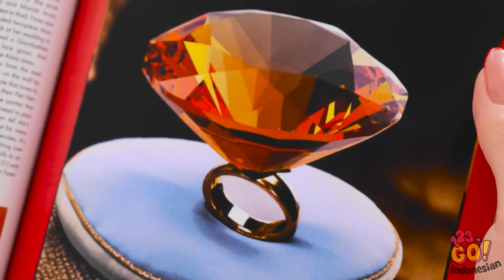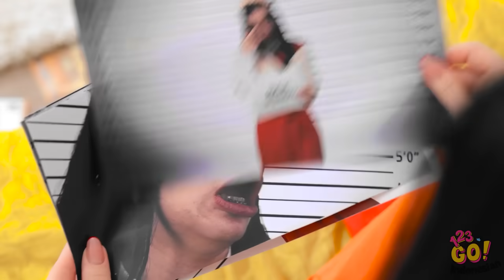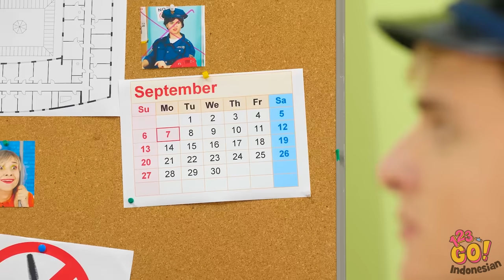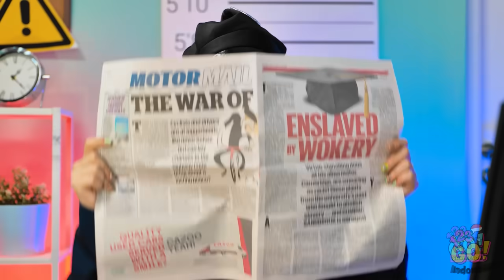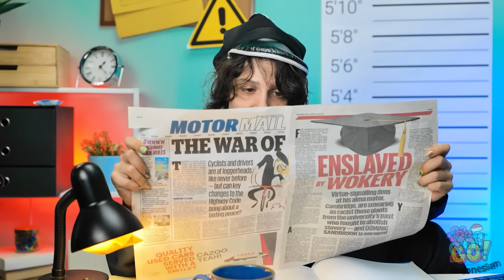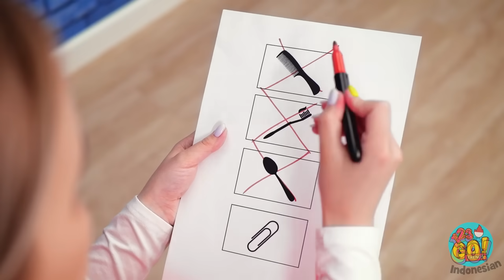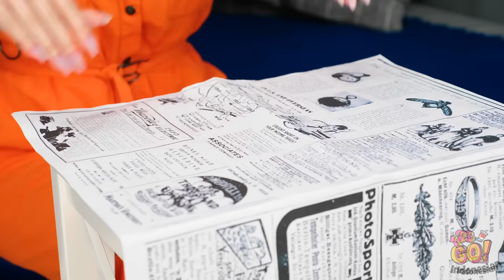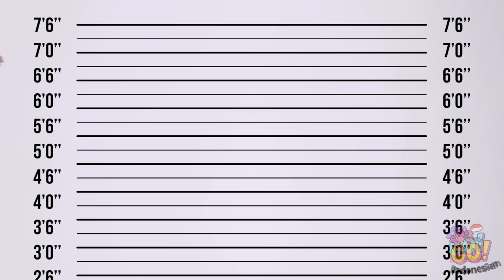PENGANTIN KAYA VS PENGANTIN PECAH DI PENJARA 👰‍♀️ Situasi & Trik Penjara Lucu oleh 123 GO!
Semua gadis memimpikan pernikahan yang indah - gaun yang elegan, kerudung dan banyak tamu. Sederhana saja jika Anda punya uang. Tetapi jika Anda ternyata adalah pengantin yang bangkrut, maka Anda harus mencari solusi lain. Yang mana? Tonton di video baru kami!

Pikirkan Anda dapat menyelenggarakan pernikahan dengan anggaran terbatas? Memiliki uang memang membuat segalanya menjadi lebih mudah, namun berkreasi untuk menghemat biaya dapat membuat acara Anda menjadi lebih istimewa. Jangan lupa untuk membagikan video ini dengan teman-teman Anda!